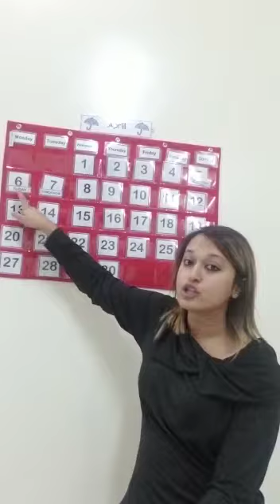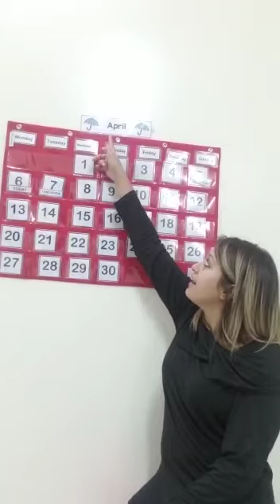WWP Calendar April 6